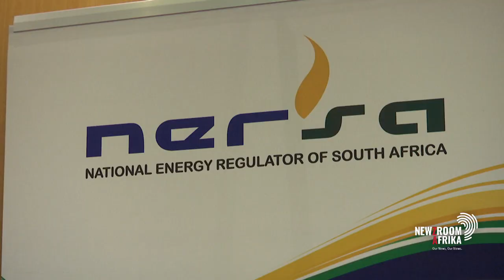Resumption of commercial flights at the Polokwane International Gateway Airport will unlock economy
Authorities in Limpopo believe the resumption of commercial flights at the Polokwane International Gateway Airport will unlock economic opportunities across a range of sectors including tourism in the province. Commercial flights had been suspended following non-compliance issues raised by the South African Civil Aviation Authority. Transport and Community Safety MEC Mavhungu Lerule-Ramakhanya explains how the provincial government plans to place the airport at the center of its economic fortunes.